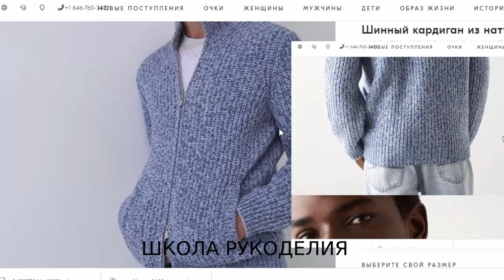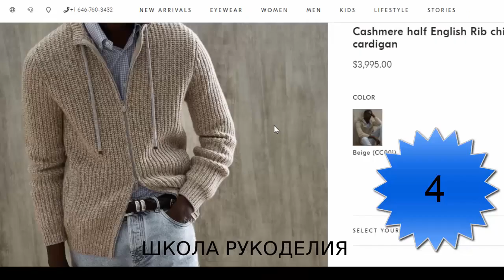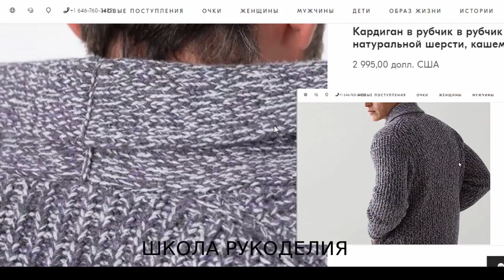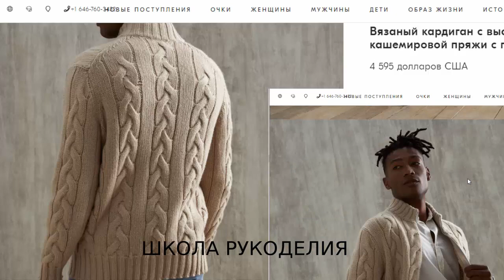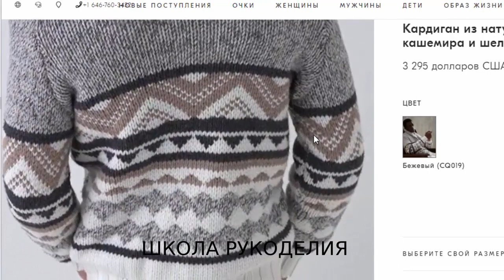МУЖСКОЙ КАРДИГАН ЗА 3000 ДОЛЛАРОВ ОТ БРУНЕЛЛО КУЧИНЕЛИ. тренды в вязании. brunello cucinelli.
МУЖСКОЙ КАРДИГАН ЗА 3000 ДОЛЛАРОВ ОТ БРУНЕЛЛО КУЧИНЕЛИ

мужской кардиган спицами вязаные тренды brunello cucinelli тренды в вязании